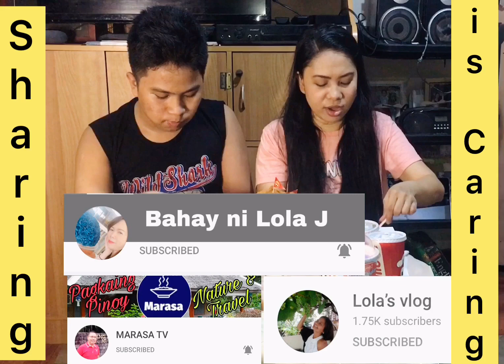Sharing is Caring | Thank You Ms Queen Bee